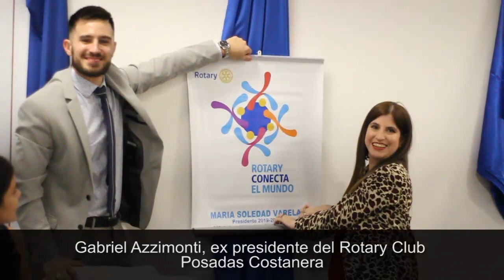Asumieron las nuevas autoridades del Rotary Club Posadas Costanera